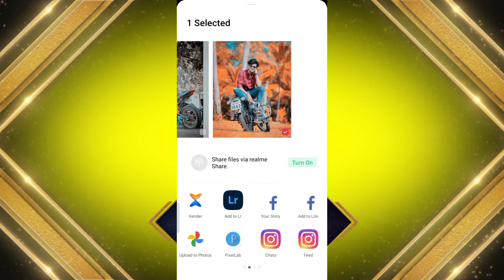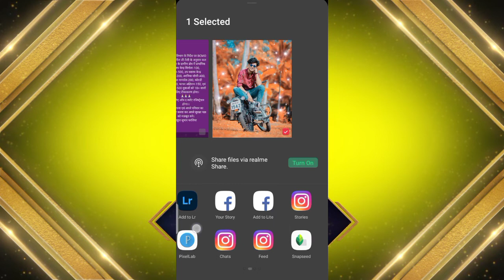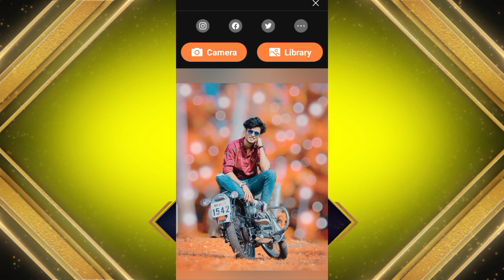3dlut app photo editing !how to use 3dlut creator!3DLut cb bular lens kese lagaye!3Dlut photo edit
Topic:-3dlut app photo editing !how to use 3dlut creator!3DLut cb bular lens kese lagaye!3Dlut photo edit

About:-aj ki video me bataya h ki 3dlut app me cb photo editingkese kar sakte ho yani ki cb bular backround kese kar skte ho 3dlut app me 3dlut app me color teal orange colour kese la skte ho es pe me 1click me photo edit kese kar sktho ye bhi bataya h

your Querice:-

3d lut video editing
3d lut photo editing photoshop
3d lut video save problem
3d lut video editing free fire
3d lut app video editing kaise kare
3d lut creator
3dlut app photo show nhi hu rha h
3dlut mobile video editing
3dlut app photo editing
3dlut mobile editing tik tok
3dlut app video editing
3dlut mobile photo editing
3d lut
3dlut app photo editing
3dlut app video editing
3dlut app kaise chalaye
3dlut app
3dlut app me photo kaise banaye
3dlut app ko kaise chalaye
3dlut app video editing background change

3dlut app photo editing !how to use 3dlut creator!3DLut cb bular lens kese lagaye!3Dlut photo edit